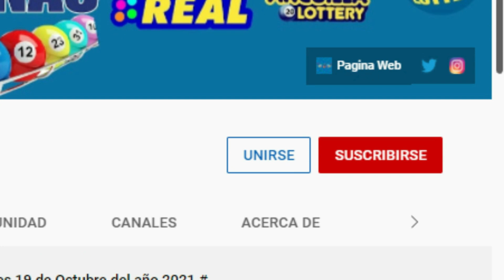Lotería Loteka Resultados de hoy 02 de Mayo del 2022